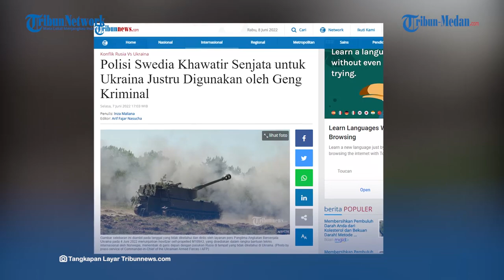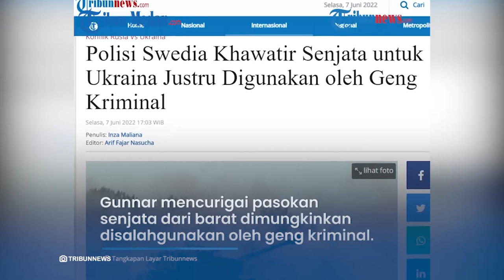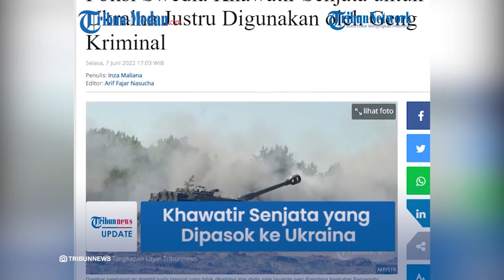SWEDIA KHAWATIR Senjata Yang Dipasok Ke Ukraina Digunakan Geng Kriminal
TRIBUN-MEDAN.Com - Sebagaimana yang diketahui, negara-negara mendukung Ukraina dengan memasok senjata-senjata untuk membantu melawan Rusia.

Namun, belakangan ini Swedia khawatir senjata yang dipasok ke Ukraina justru disalahgunakan oleh geng kriminal.

Dikutip dari Tribunnews.com, hal itu diungkapkan oleh Kepolisian Swedia, Komisaris Polisi Gunnar Appelgren.

Hal ini didasari dengan perkiraan interpol terkait adanya peningkatan perdagangan senjata ilegal.

Terutama setelah konflik yang terjadi di Ukraina.

Sebagai contoh di Balkan dan Afrika. Terdapat kekacauan yang disebabkan oleh banyaknya senjata.

Lantas senjata itu disalahgunakan oleh kelompok kejahatan terorganisir.